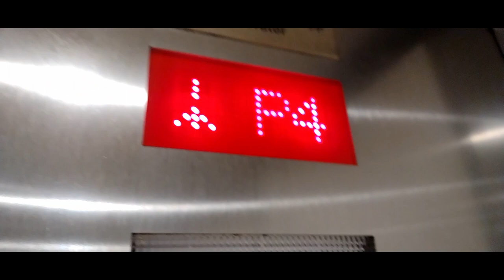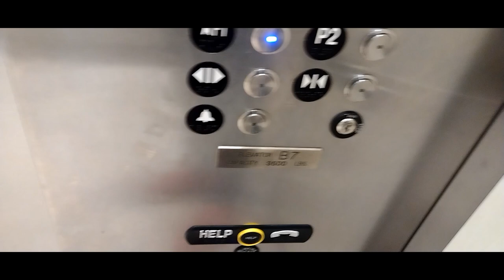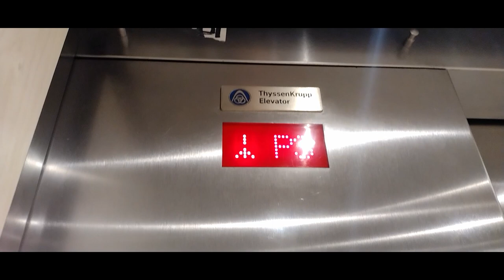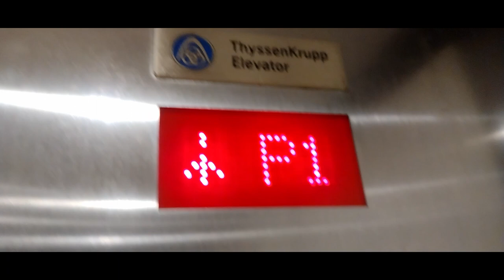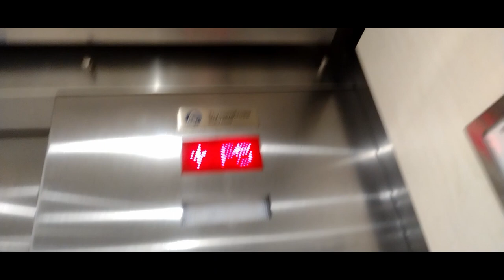cool TK traction elevators | Toyota Music Factory, Irving, TX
one car talked...
RUNTIME: 4:25